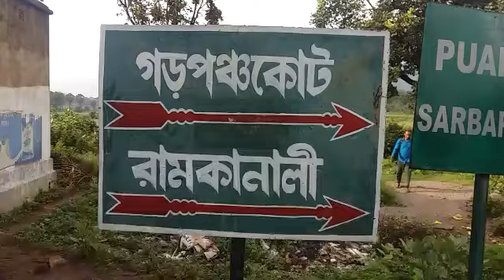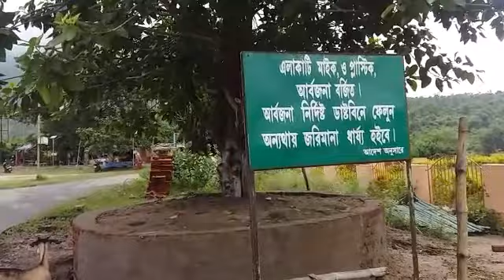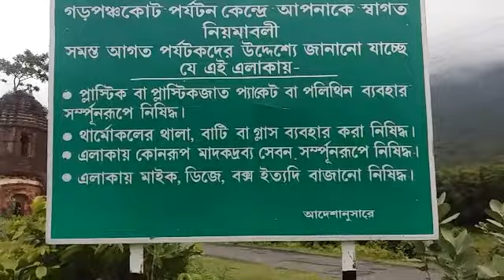Garpanchokot puruliya( part- 2)🔥 Raju Tour Guide🔥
Garpanchokot puruliya( part- 2)🔥 Raju Tour Guide🔥raju tour guide#garpanchokot#puruliya